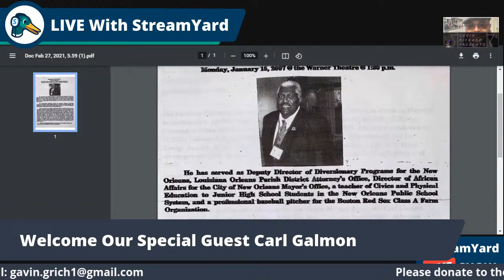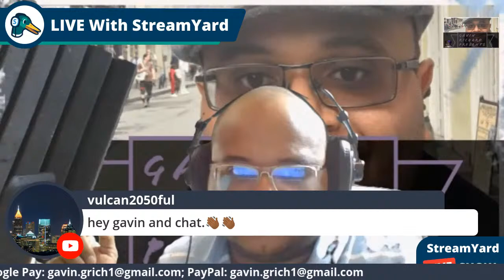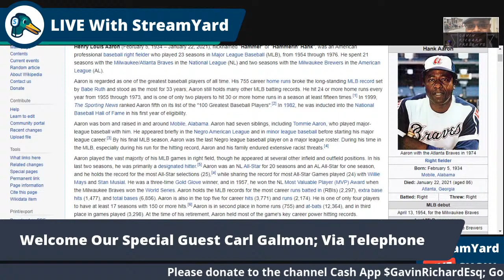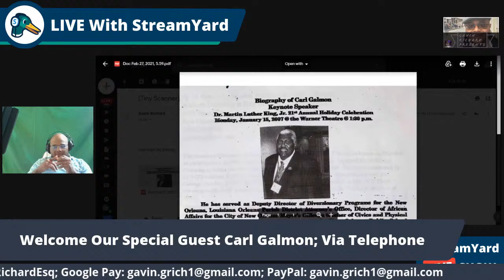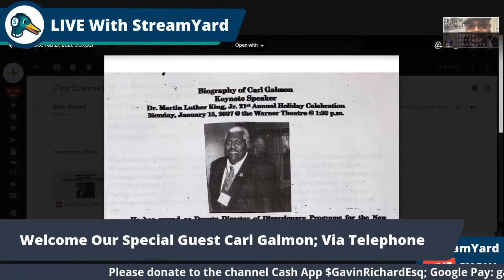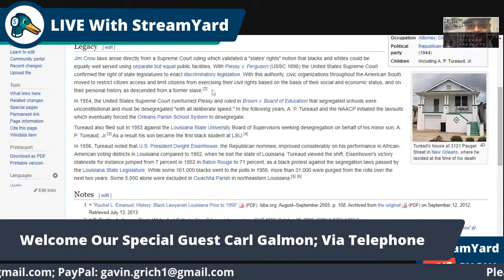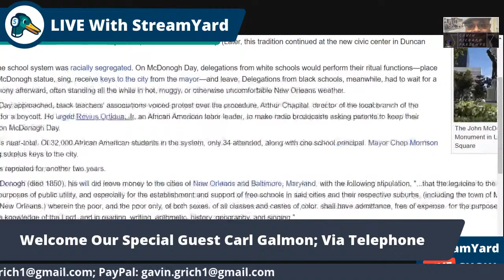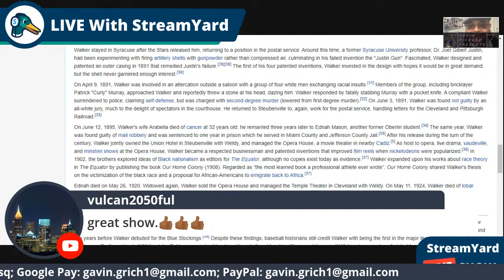Random Topic Sundays w/ Gavin Richard;Black History Month: New Orleans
Since it is the last Sunday of Black History Month, we will be talking about Black History in New Orleans. Carl Galmon is an activist who has been involved in Civil Rights for Nearly all of his 80 year life. He has helped hundreds of Black Americans obtain the right to vote, and gain political power. He's going to discuss somethings going on including Gerrymandering, Black History, and even his time as a professional baseball player for the Boston Red Sox.

Tune in at 2:00 PM CST for this great interview.